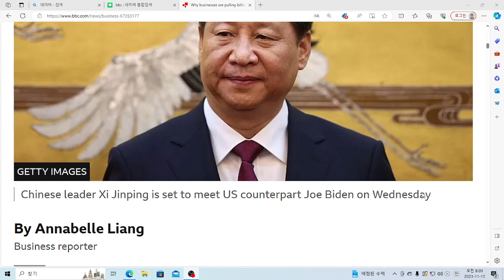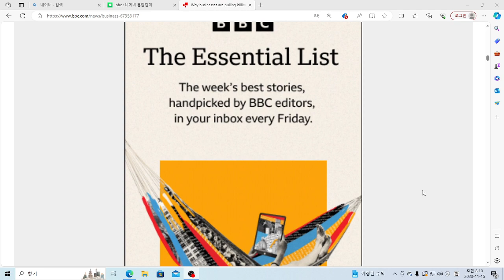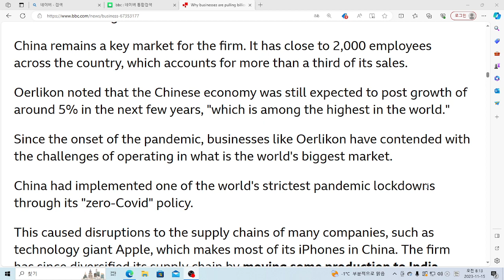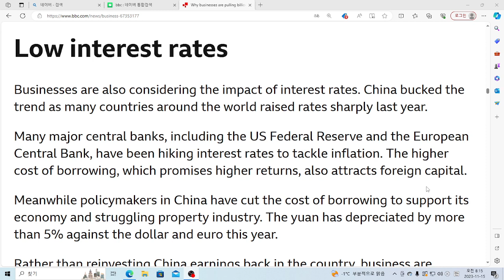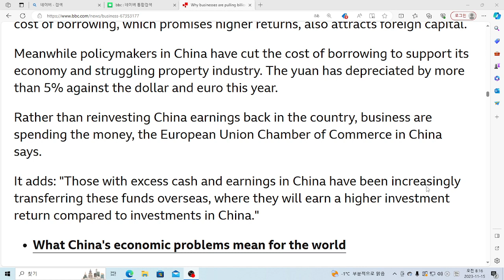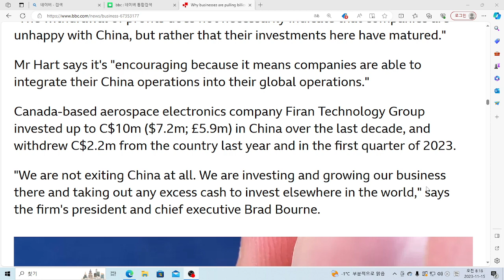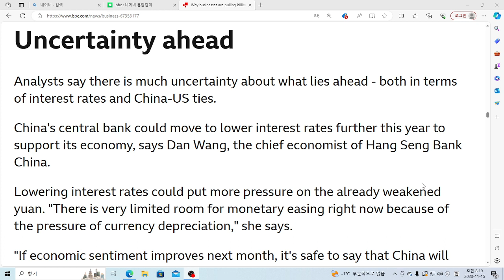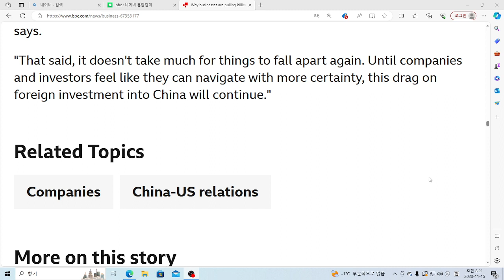U& 영어뉴스: Why businesses are pulling billions in profits from China